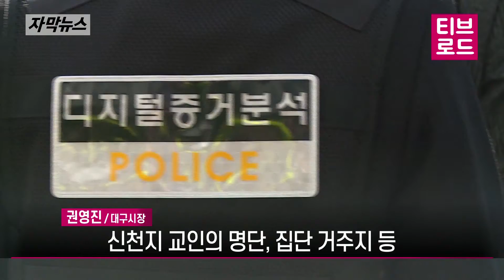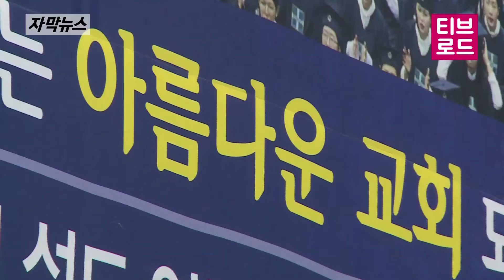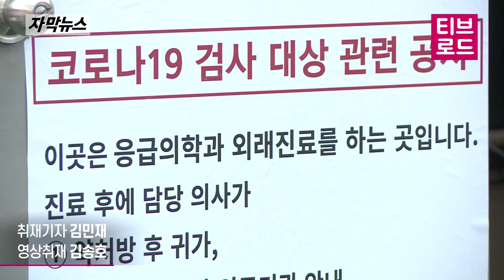[자막뉴스] 신천지교회 행정조사 돌입… 은폐 여부 등 확인 / 티브로드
대구시 역학조사관을 비롯한 조사단이
신천지 대구교회 내부로 들어갑니다.

최근 검찰이 압수수색 영장을 두 차례 반려하자
대구시가 행정력으로 할 수 있는
행정조사라는 방식으로
교회 내부를 샅샅이 훑어보게 된 겁니다.

"행정조사에는 시 역학조사반과 공무원
그리고 대구지방경찰청 수사과 등
모두 199명이 투입됐습니다.
조사 대상은 신천지 대구교회 뿐만 아니라
교회 간부의 사택 4곳도 포함됐습니다."

시는 행정조사를 통해 고의 누락된 교인 명단이 있는지
그리고 CCTV 등 영상물 확인과 더불어
컴퓨터 포렌식 장비를 동원해
은폐된 자료가 있는지도 살펴볼 방침입니다.

INT) 권영진 / 대구시장
"신천지 교인의 명단, 집단 거주지 등
역학조사에 필요한 자료의 은폐 여부를 확인하기 위한
컴퓨터 자료 확보, 시설물 설치와 운영 등을
확인하기 위한 각종 대장 및 자료 등을
집중 확인할 예정입니다."

또한 오는 14일이 신천지교회 창립일인 만큼
신도들이 따로 모여 예배를 볼 가능성 등을
사전 차단하기 위한 조치이기도 합니다.

서울 컨택센터에서
집중적으로 확진자가 발생하고 있는 점을 감안해
시는 지역 전체 컨택센터 66곳에 대한 전수조사도 벌였습니다.

이중 13개 센터에서
50여 명의 확진자가 발생한 것으로 확인된 가운데
대다수가 이미 발표된 확진자 명단에
포함된 것으로 시는 파악하고 있습니다.

대구시는 만일의 사태에 대비해 이달 말까지
운영을 전면 중단해 줄 것을 요청했습니다.

"대구는 지역사회 감염이 상당히 확산되어 있어서
어디에서 어떻게 추가 감염이 이뤄질지
모르는 상황이기 때문에 3월 말까지는
컨택센터 운영을 중단하는 것이
방역차원에서 필요하다고 봅니다."

시는 코로나 19 확산세가 꺽이고는 있지만
여전히 수십명의 확진자가 계속 나오고 있다며
개인예방수칙 준수와 함께 사회적거리두기를
계속 실천해 달라고도 당부했습니다.

취재기자 : 김민재
영상취재 : 김송호